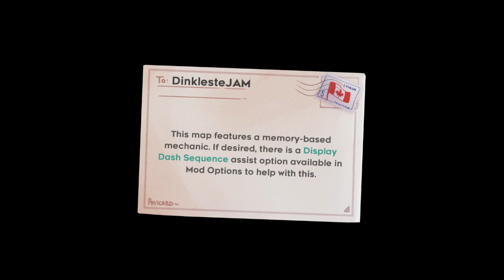Dinklez Full Streams - Celeste: Strawberry Jam (Part 5)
0:00 Intro
3:03 Dinklez Appears
4:15 Gameplay